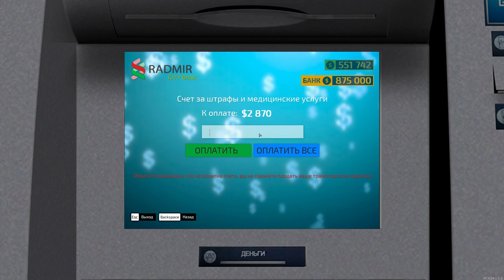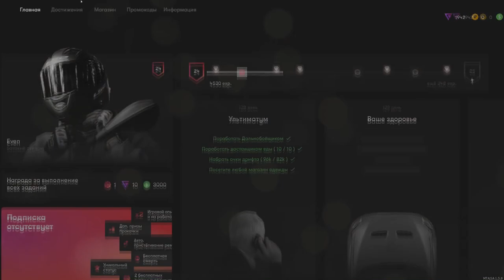ЗАРАБОТАЛ 180.000$ НА ПЕРЕПРОДАЖЕ АВТО ЗА НЕДЕЛЮ НА RADMIRMTA!ПРОДАЛ 4 ГЕЛИКА, 3 ЛАМБЫ И МАКЛАРЕН!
ВВОДИ ЕГО ПРИ РЕГИСТРАЦИИ И ПОСЛЕ ПОЛУЧЕНИИ 3 УРОВНЯ ПОЛУЧИШЬ - 20000$